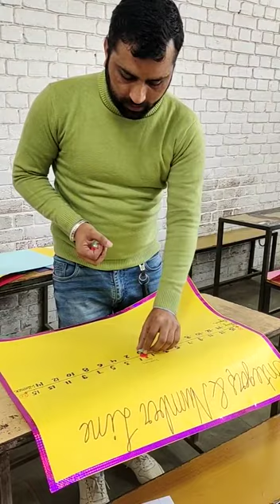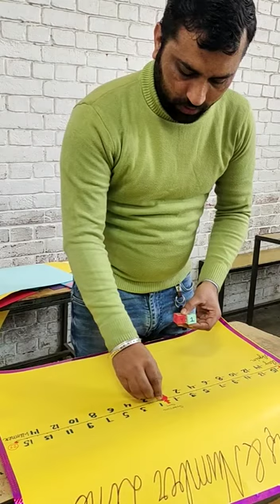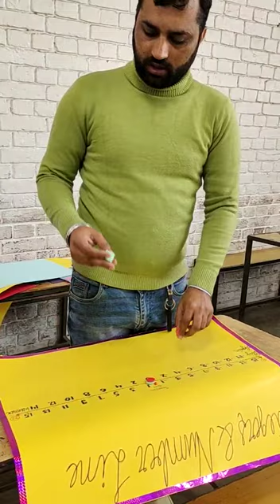INTEGERS AND NUMBER LINE